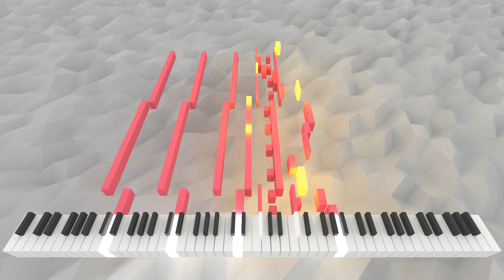Adlaudarum Emoliibus | AI Music